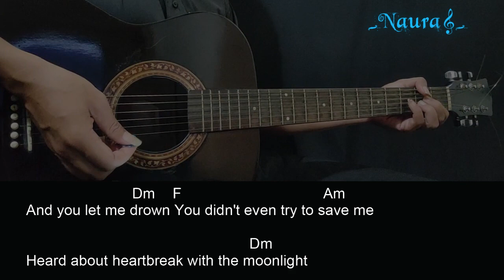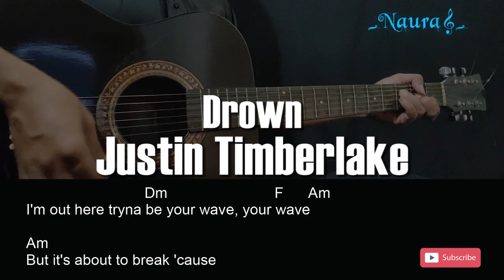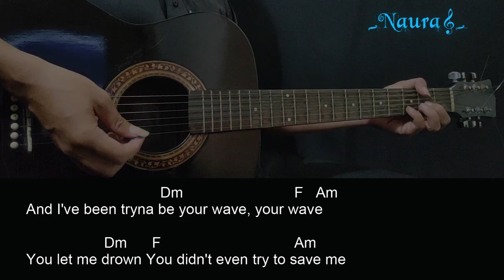Justin Timberlake - Drown Guitar Chords Lyrics